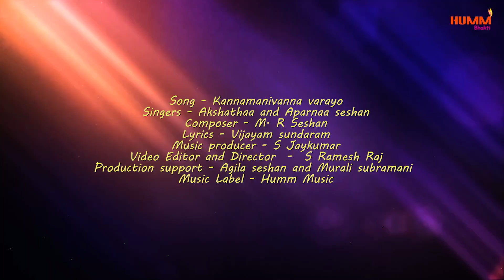Kannamanivanna varayo | Krishna song | Tamil devotional song | Akshathaa & Aparnaa seshan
Song- Kannamanivanna varayo
Singers- Akshathaa and Aparnaa seshan
Composer- M. R Seshan
Lyrics - Vijayam sundaram
Music producer - S Jaykumar
Video Editor and Director-
S Ramesh Raj
production support- Agila seshan and Murali subramani
Music Label - Humm Music

Song Lyrics -
kaNNaa maNivaNNa
Pallavi
kaNNaa maNivaNNa vaaraayO
kamalakkaNNaa neelavaNNaa
vaaraayO
kaNNaa megavaNNaa vaaraayO
yendhan kaNNaana kaNNaa
vaaraayO

dhEvaki vasudevan petra kaNNE
nandan yashodhai vaLarththa
ponnE
yen munnE
oru muRaiyaagilum (kaNNaa)
CharaNam 1
gOkulaththil siRuvarOdu
gOpiyarin thayir paanai
udaiththay
yendhan baalakrishNaa

gOpaalarum kandrum pasuvum pudai shoozha yamunaiyil
kaLiththaay
yendhan gOpaalakrishNaa

kanniyarin sElai thirudi
pinnalaiyum pidiththizhuththu
siriththaay
yendhan mOhanakrishNaa

kuzhaloodhi anaivaraiyum kodi polavE aada
vaiththaay
yendhan muraLikrishnaa

veNNai thirudiya gOpaalaa
yashodai unnai adiththaaLO
sol baala
veNNai naan tharuvEn gOpaalaa
indha annaikkun mukam kaattu baala

chinna paadham varaindhEnE
kaNNai mooda maRandhEnE
varuvaayO varuvaayO
CharaNam 2
ooraar kutRam solvadhu
thaaLaamal uralil katti
vaiththaL
annai yashodhai unnai

oodhum pullaankuzhalin
naadhaththil kattuppattu
maRandhaaL
kanni raadhai thannai

maNNai thindRaayO endRu
vaay thiRakkach chonna annai
kaNdaaL
eerEzhulagam thanai

yeNNatRa thalai mEl
nadam purindhu garvam adanga
vaiththay
kaaLingan thanai

paanchaalikku thukil
aLiththu kaNNaa
paavai aval maanam
kaththaay kanna

paarththanukku
saarathiyE
kaNNaa
paar pugazhum Geethai
thandhaay kaNNaa

avathaaram eduppaay
akhilam thanai kaappay
varuvaayO varuvaayO